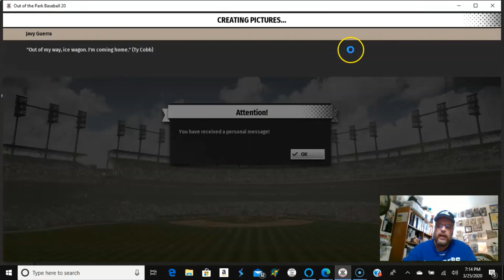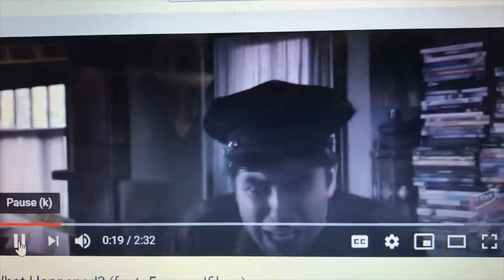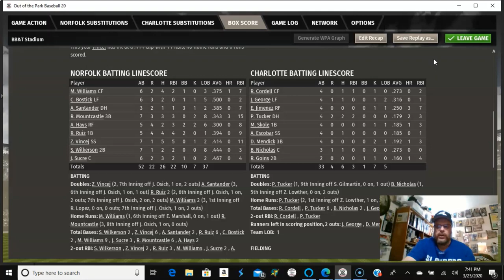OOTP19 Baseball; Norfolk Tides at Charlotte Knights